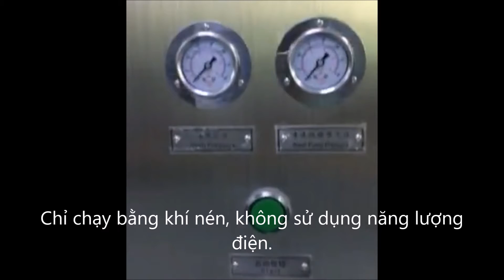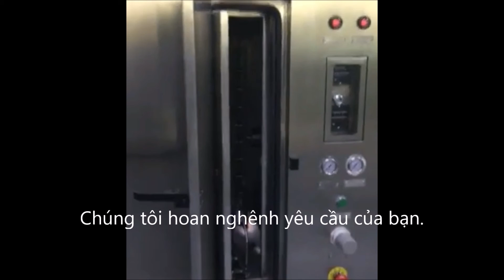Máy làm sạch Stencil bằng khí nén HJS-9000,chất tẩy rửa stencil paste hàn,chất tẩy keo màu đỏ,Xịt nư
Máy làm sạch Stencil bằng khí nén HJS-9000,chất tẩy rửa stencil paste hàn,chất tẩy keo màu đỏ,Xịt nước
Sales:  Sabrina He

Máy làm sạch vết hàn bằng khí nén HJS-9000 736 * 736mm Máy làm sạch tự động keo dán và keo đỏ Máy làm sạch tự động được sử dụng để làm sạch giấy nến hàn SMT hoặc giấy nến đỏ.
Các bộ phận khí nén nổi tiếng, quy trình sản xuất nghiêm ngặt, các thanh phun xoay được cấp bằng sáng chế đảm bảo cho bạn một máy làm sạch stencil chất lượng cao.
Để làm sạch giấy nến hàn rất dễ dàng cho máy này.
Nó làm cho quá trình làm sạch của bạn an toàn, dễ dàng, giảm chi phí và hiệu quả.
Cả chất lỏng sạch gốc nước và dung môi đều có thể được sử dụng trong HJS-9000.
Kết quả làm sạch là như nhau-sạch 100%.
Chúng tôi cung cấp máy chất lượng cao!
Máy làm sạch PCBA ， Máy làm sạch stencil ， Máy làm sạch pallet ， Máy kiểm tra ô nhiễm ion ， Máy làm sạch bán dẫn ， Máy làm sạch màn hình tự động ， Máy xử lý nước thải ， Máy khử ion ， Máy làm sạch PCB ， Máy làm sạch vòi phun ， Máy làm sạch SMT Squeegee ， Phát triển màn hình
Máy làm sạch, Máy làm sạch bảng mạch Pcb, Máy làm sạch bằng máy hút bụi Pcb Công tắc đẩy, Bộ phận Pcb thay thế cho Máy làm sạch hồ bơi bằng rô-bốt
Máy làm sạch Stencil bằng khí nén và Máy giặt Stencil, Máy giặt Stencil, Đồ đạc Máy làm sạch bằng sóng siêu âm